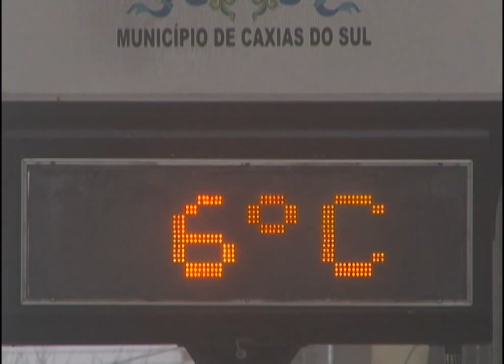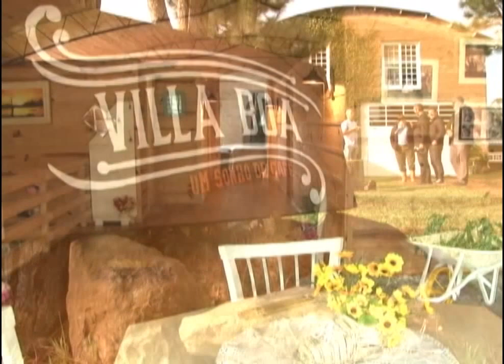Série Especial Inverno | TVE - Turismo de Inverno em Caxias do Sul - TV Caxias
A reportagem da TV Caxias mostra as atrações turísticas da cidade de Caxias do Sul durante o inverno gaúcho.A mistura das culturas campeira e italiana resulta em diversas opções de convívio e gastronomia nos distritos campestres do município. Tudo temperado pelo frio do inverno, que convida para a beira do fogo e para a mesa do gaúcho da serra.